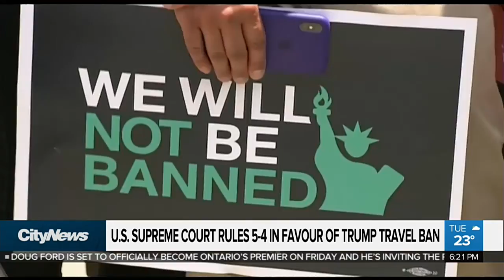US Supreme Court rules in favour of Trump’s travel ban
The U.S. Supreme Court on Tuesday upheld President Donald Trump’s ban on travel from several mostly Muslim countries. Melissa Duggan with the reaction to the 5-4 ruling, and what may happen next.